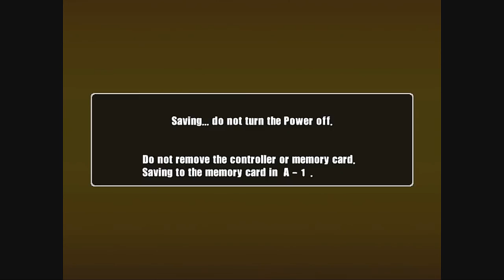retroplay Crazy taxi 2 sur dreamcast ( redream )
► capture de jeux video avec le boitier adventure game hd: